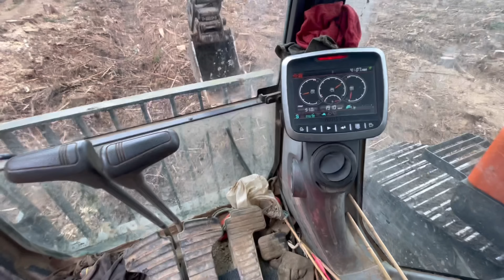Well it didn’t go to plan / if something doesn’t look or sound right it probably isn’t !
Join me for a day ! A plant mechanic in the north of the England, servicing and repairing mainly Develon & Mecalac construction equipment on building sites, quarries and forestry. In this episode I’ll be trying to get a machine to run properly the problem is it runs fine while I’m there !